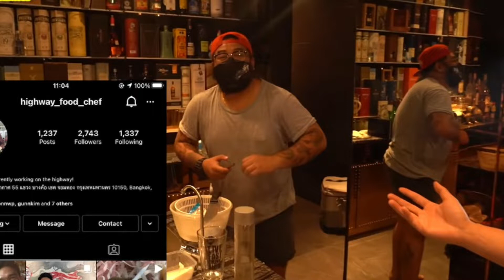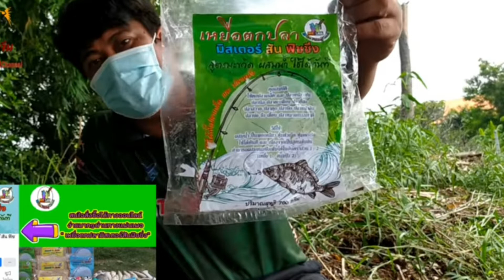ข่าวสารชาวฟิชชิ่ง "Fishing News" EP.01 | สหายฟิชชิ่ง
ข่าวสารชาวฟิชชิ่ง "Fishing News" | สหายฟิชชิ่ง

ธนาคารกรุงไทย: 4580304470
คนึง ประกอบกิจ

Facbook:
ID Line:
prakopkit2525